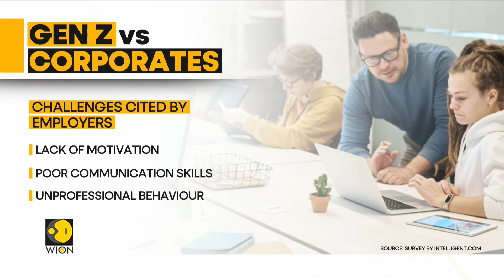Why 1 In 6 Employers Avoid Hiring Gen Z Workers? | World Business Watch | WION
A recent survey reveals that gen z employees are facing significant challenges in the workplace. The study, which gathered responses from over 960 business leaders involved in recruitment, shows that 60 percent of companies dismissed a recent graduate within their first year of employment. Employers cited a lack of motivation, poor communication skills, and unprofessional behaviour as key reasons. Watch in for more details!